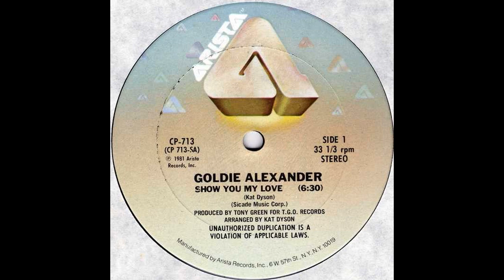Goldie Alexander - Show You My Love